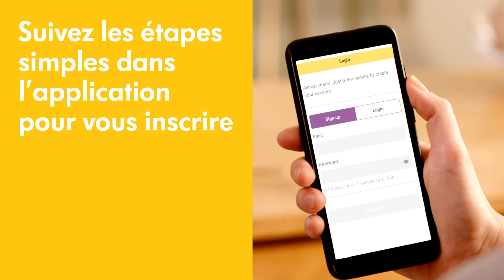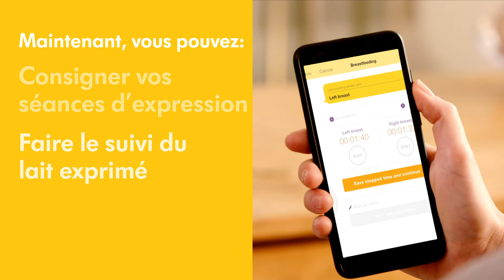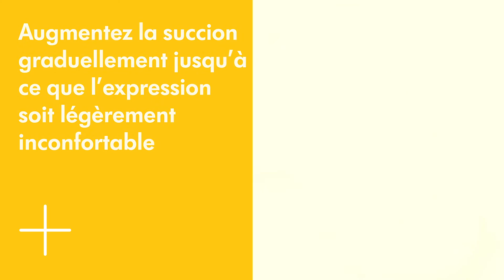Freestyle Flex™ Tire-lait Électrique Double - Comment utiliser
Si vous avez d'autres questions à propos de votre tire-lait double électrique Freestyle Flex ™, contactez notre service d'assistance à la clientèle au 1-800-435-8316 ou à .